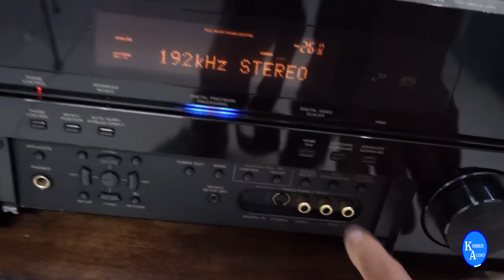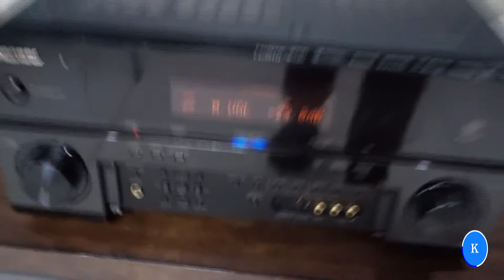AMPLIFICADOR RECEIVER PIONEER VSX-92TXH ( 2007 ) VENDIDO